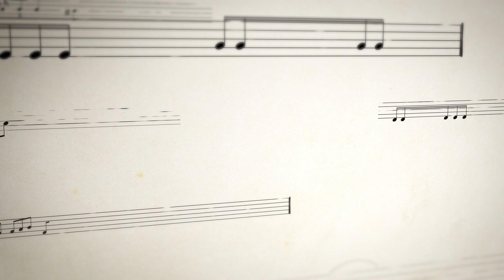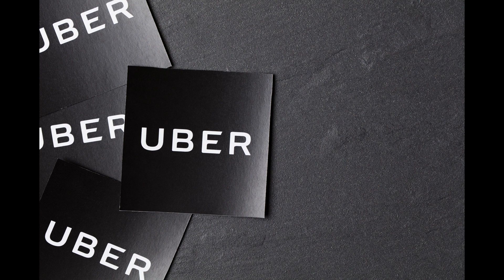Robert Schumann - Fantasies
02:01 - Kreisleriana, Op. 16
23:01 - Fantasie in C major, Op. 17
53:06 - Arabeske, Op. 18
1:00:27 - Fantasiestücke, Op. 12
1:30:25 - Arabeske, Op. 18
1:37:27 - Fantasiestücke, Op. 12
1:41:15 - Nachtstücke, Op. 23
1:57:10 - Drei Fantasiestücke, Op. 111
2:07:55 - Gesänge der Frühe, Op. 133

Divine Art proudly introduces Burkard Schliessmann's distinctive interpretation of Robert Schumann's inner world through the groundbreaking recording project, "Fantasies." At Berlin's Teldex Studios, Schliessmann, having immersed himself in Schumann's oeuvre, sought to reveal the inner qualities of the music, pushing expressive and explosive boundaries. Collaborating with producer Julian Schwenkner and engineer Jupp Wegner, he employed 14 microphones for a Dolby Atmos experience, capturing the intricacies of Schumann's compositions on 3 SACDs, including an alternative interpretation of Fantasiestu¨cke Op. 12.

Revisiting the Fantasie in C Op. 17, Schliessmann accentuates structural complexities, drawing parallels to Wagner's Tristan, and presents rhythmic and technical extremes in the second movement. The 'Fantasies' recording unfolds a slower tempo in the third movement, providing a genuine listening experience with heightened poetry and explosive electricity. As Burkard
Schliessmann navigates Schumann's intricate musical world in "Fantasies," this release stands as a landmark in classical piano recordings, complementing his previous album, "Live & Encores." A must-have for true collectors of excellent piano recordings, "Fantasies" continues Schliessmann's legacy of delivering extraordinary interpretations that resonate with the discerning classical music enthusiast.